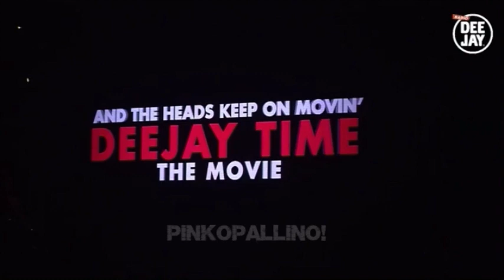Party Like A Deejay Torino con il deejay time!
1 febbraio 2017!
Albertino, Molella, Fargetta e Prezioso entrano volando sul palco è fanno ballare il Pala Alpitour con i grandi successi che loro stessi hanno contribuito a scolpire nella memoria di tutti